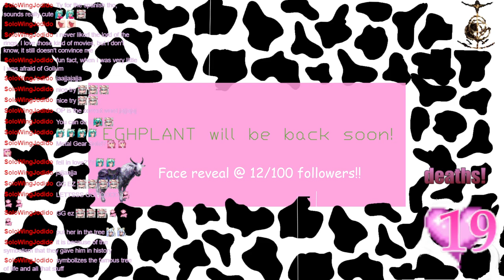420 & Elden Ring VOD #29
4/20 tincture & absolving my sins!!!